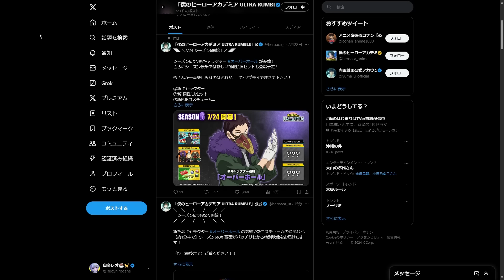【ヒロアカUR】新キャラ＆新個性技判明!?新シーズンのアプデ内容が豪華すぎる!!!【僕のヒーローアカデミア ULTRA RUMBLE】【switch】【PS4PS5】【白金 レオ】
𝕏 (旧Twitter)アカウント

(隔離サーバーについて知らない人、これからゲームをはじめる人は必ず見て)

📋 白金レオ プロフィール
無所属
Apex Legends™ 元日本代表
ALGS 日本2位
HyperScape ソロキル数世界記録
元FF7FS 公式ロイヤルアンバサダー

🌐僕のヒーローアカデミア ULTRA RUMBLE | バンダイナムコ